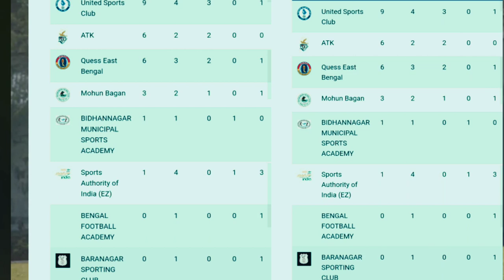East Bengal and Mohun Bagan wins⚽ Hero elite league ⚽ Komron scores in practice Match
East Bengal and Mohun Bagan wins
Hero elite league
Komron scores in practice Match